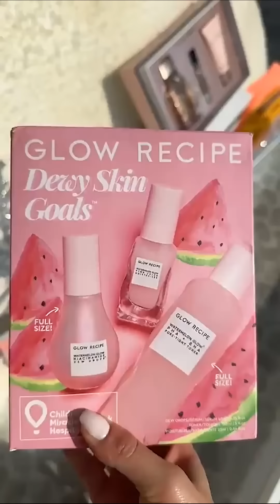احلى مفاجأة غيث مروان وسارة 🙈🎁